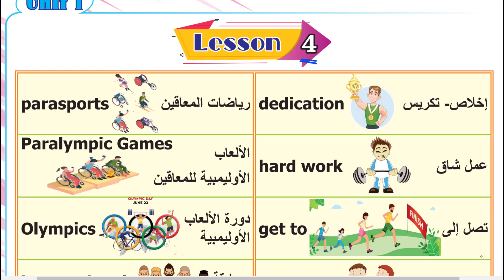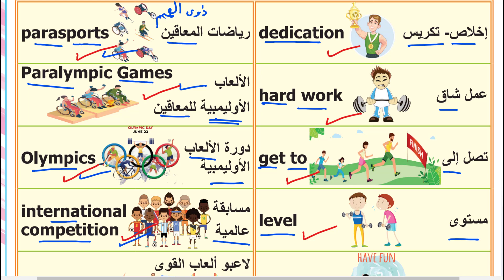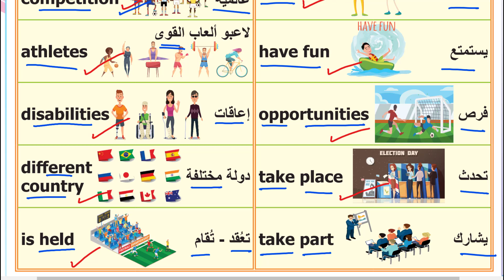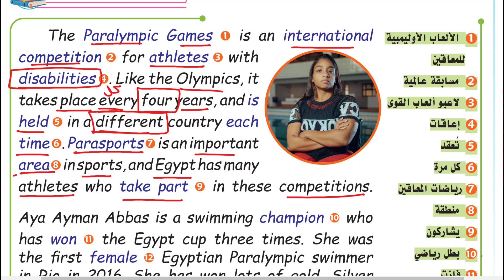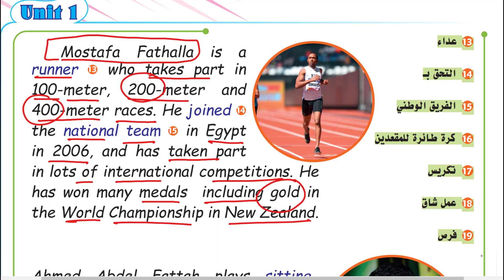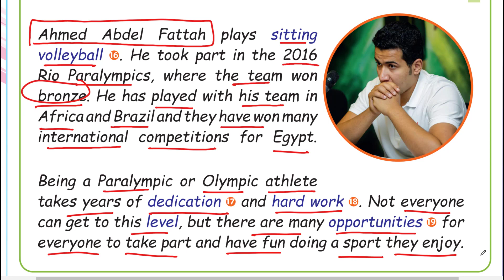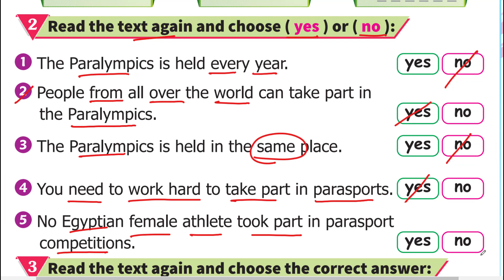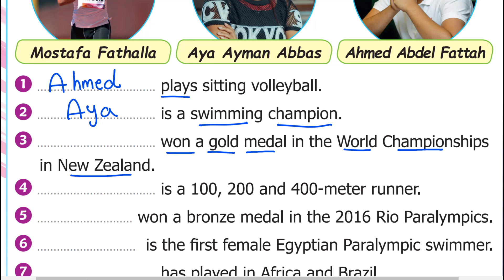4- كونكت بلس الصف الرابع الابتدائي الترم الاول Connect Plus G4 Term 1 Unit 1 lesson 4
كونكت بلس الصف الرابع الابتدائي الترم الاول 2022
كتاب ستيب اهيد
Step Ahead
Connect Plus G4 Term 1